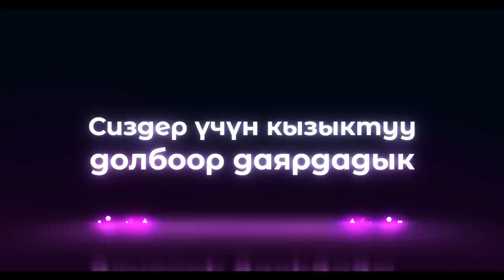КАСТИНГ / "БЛОГЕР БОЛ" / 1.1STUDIO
1.1STUDIO жана Internews kg  биргеликте сиздерге жаңы долбоор сунуштайт

Долбоордун максаты: кызыктуу видео жана сүрөт тарткандан тышкары, коомдо болуп жаткан көйгөйлөрдү туура чагылдырганды, маалымат менен иштегенди жана ошондой эле көптөгөн мүмкүнчүлүктөрдү колдонуга үйрөтөт. Катышуу АКЫСЫЗ!!!

Кастинге катышуунун талаптары өтө жөнөкөй:

🔴Өзүңүз жөнүндө кыскача видео тартып, баракчаңызга БлогерБол хештеги менен жайгаштырыңыз (чыгармачылыгыңыз сөзсүз эске алынат)
🔴Биздин @bloggerbol.kg баракчабызга катталып, байма бат текшерип турганды унутпаңыз
🔴Биз сизди көрө алышыбыз үчүн, профилиңизди ачык бойдон калтырыңыз